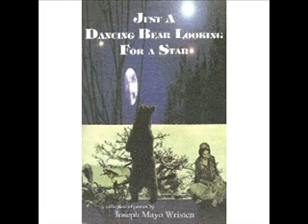voices in the night Written & Declamation by "Joseph Mayo Wristen"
Joseph was born in Toppenish Washington and has lived in the Northwest off and on for most of his life. At the age of seventeen, Joseph had hitched hiked throughout the NW and California, and until the age of twenty six he spent most of his time traveling Europe and North America.

During this period of his life he worked many odd jobs, where he meet many interesting people. Joseph attended classes at a variety of schools; Fairhaven in Bellingham WA., Madison Film School in WI., Evergreen College in Olympia WA. and others.

His first full time job was selling encyclopedias and children's books. Since then he has worked for a number of companies in the solar energy industry, recreation properties sales, the telecommunications industry, the security software industry,and as a Real-Estate Agent.

Until just a few years ago no one other than his closest friends and family had seen his work. At his youngest daughter's request he decided to publish three books; one for each of his children. Just A Dancing Bear Looking For A Star, Dead Dreams, and The Code.

Joseph has just completed Painting with Words, his fourth book of free verse, which features his work The Wall.

Joseph presently lives in Southern California with his wife, Michele, and their six children.